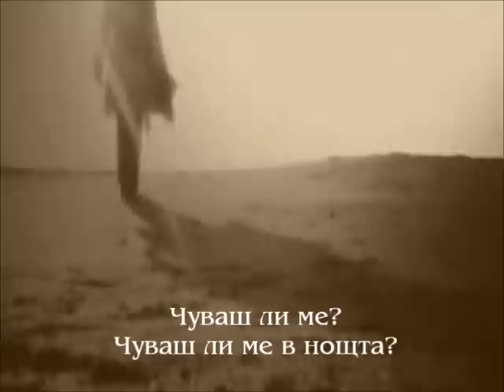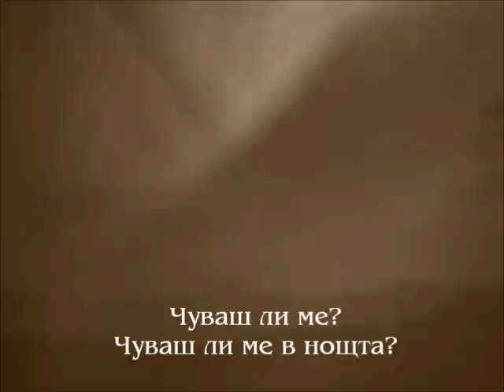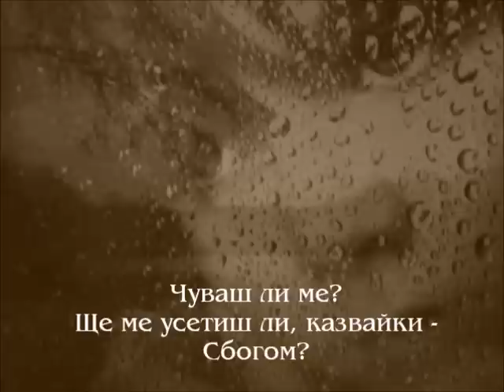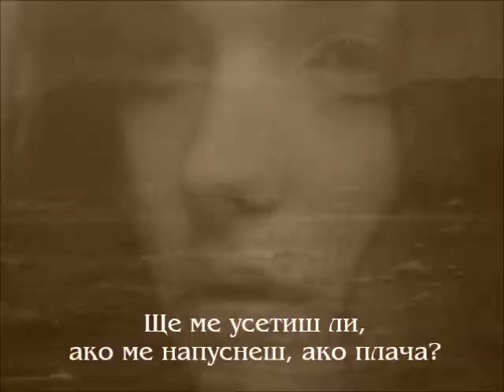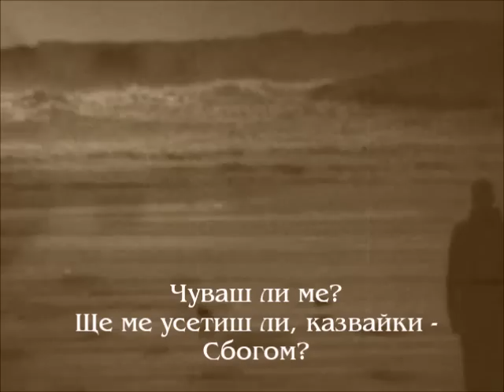W.A.S.P. - What I'll Never Find - превод/translation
album "The Neon God: Part 1 - The Rise" (2004)
Genre Heavy metal
Lyne up
Blackie Lawless - Guitar, Vocals, Keyboards
Darrell Roberts - Lead Guitar
Mike Duda - Bass, Vocals
Frankie Banali - Drums